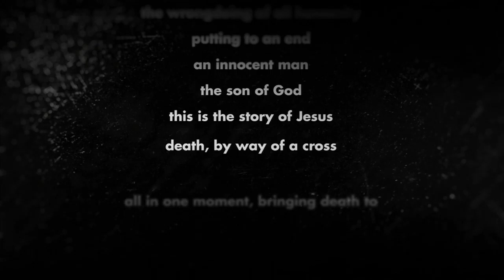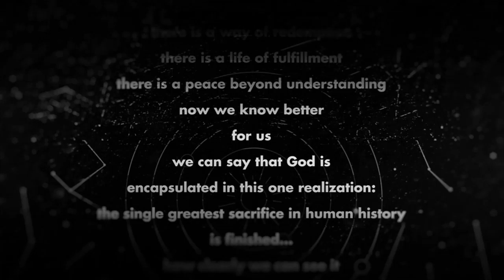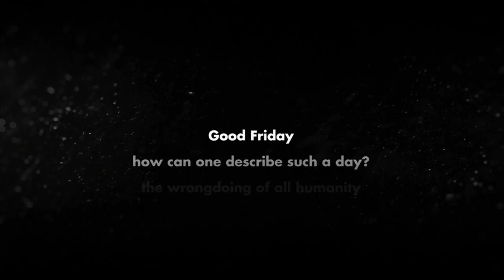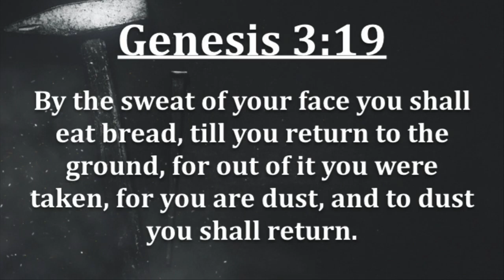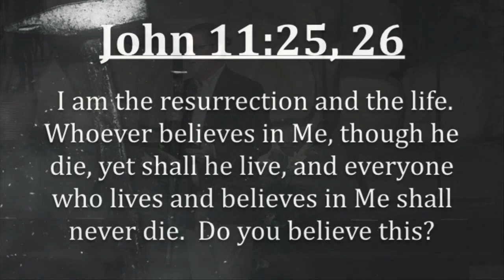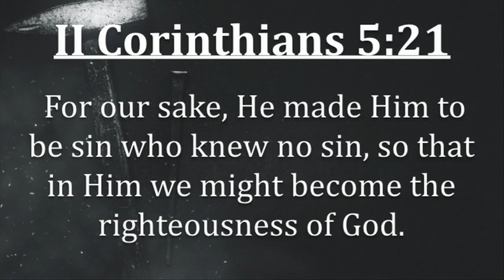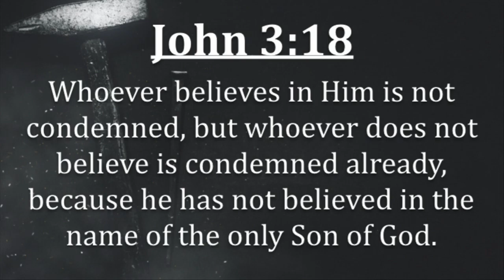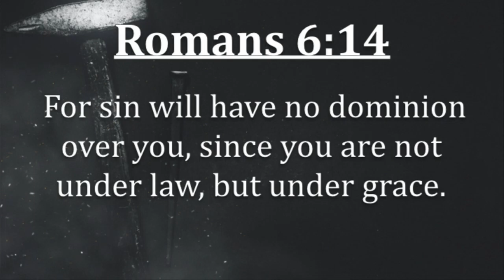Good Friday 2019